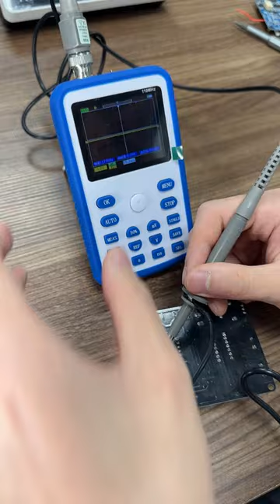FNIRSI 1C15 Handheld Digital Oscilloscope Testing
FNIRSI-1C15 Professional Digital Oscilloscope 500MS/s Sampling Rate 110MHz Analog Bandwidth Support Waveform Storage